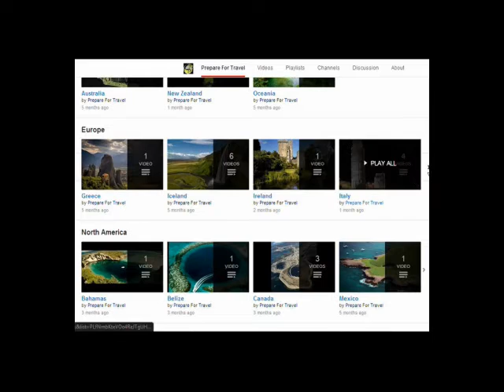White Arch, Wales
Bwa Gwyn (Welsh) or the White Arch - can be found along the Anglesey coastal path not far from Treaddur Bay.

The coastline of the area is of rugged cliffs stretching towards Cymyran Strait in the one direction and towards Trearddur Bay in the other. Bwa Gwyn (White Arch), is an impressive gleaming white rock arch, visible from Rhoscolyn Headland. This superb natural arch is comprised of white quartzitic rocks showing massive fractures and deep weathering.

Holy Island (Welsh: Ynys Gybi, 'the island of (Saint) Cybi') is an island (39.4 km2) on the western side of the larger Isle of Anglesey, North Wales.

Coordinates:
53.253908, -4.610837